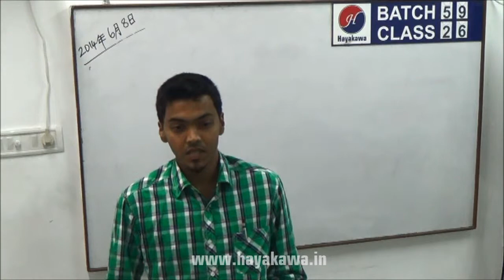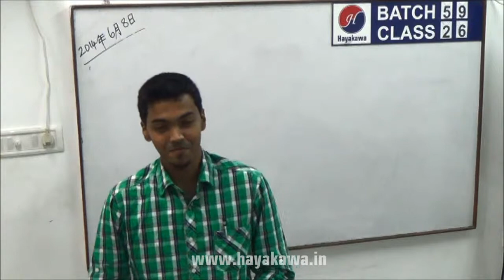Feedback-Rohit Tulasidaran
JLPT Classes at Hayakawa Japanese Language School, Chennai.